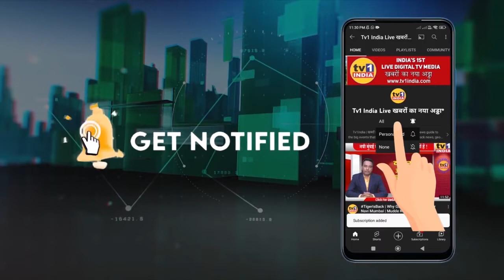HarGharTiranga| Mahendra Kalyankar | कोंकण के 43 लाख घरों पर लहराएगा तिरंगा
HarGharTiranga| Mahendra Kalyankar | कोंकण
के 43 लाख घरों पर लहराएगा तिरंगा